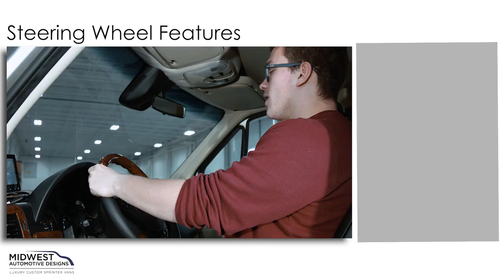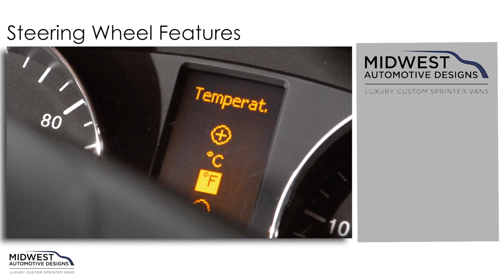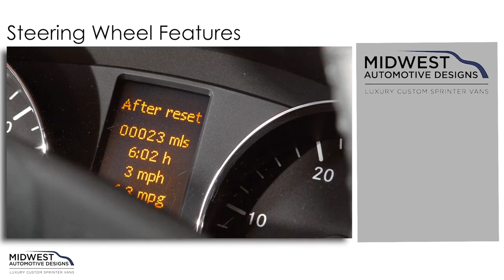2018 Midwest Luxury RV Steering Wheel Functions & Features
Midwest Automotive Designs provides feature-rich Sprinter RV Vans that can all be controlled at the push of a button. Our line of RV vans includes integrated steering wheel systems that allow you to access many features, including volume, phone, and music selection, at your fingertips. Within our tutorial, we have included instructions as to how to operate this feature-rich RV system and familiarize yourself with the many different options available to you while traveling in a Midwest Automotive Designs RV vehicle.